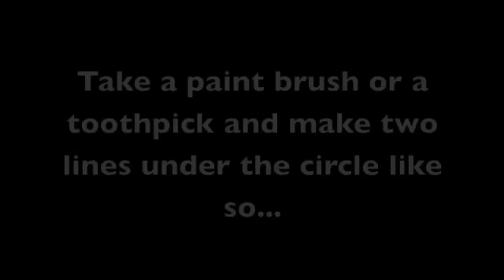10 Minute Nails: Beginner Baseballs Nail Tutorial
It was requested :) Hope y'all enjoy!

If you have any requests message me, comment on my suggestions video or post a comment on a video or my wall :D